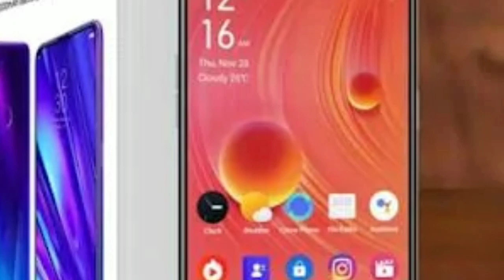Realme X50 5G, 765G Chipset, 12GB Ram, 128GB Storage and Cooling Systm | realme x50 specification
Hello dosto aaj k es video me m aapse bsst krne wala hu realme x50 5g k bare me to guys video ko aap end tk jrur dekhe or channel pr new h to channel ko subscribe kr bell icon ko press krna na bhule

kyoki m aapko btaunga realme x50 k specification k bare me

Music in this video
Listen ad-free with YouTube Premium
Song
Symbolism
Artist
Electro-Light